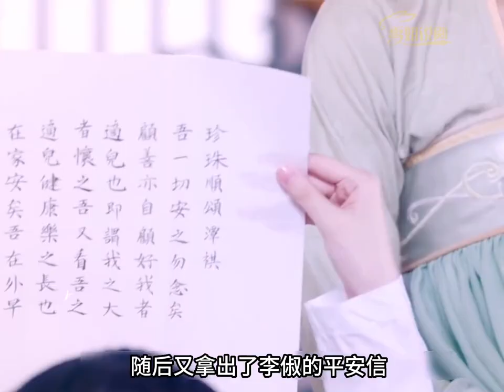珍珠难产，广平王重埋伏，太子妃却要赶尽杀绝#电视剧